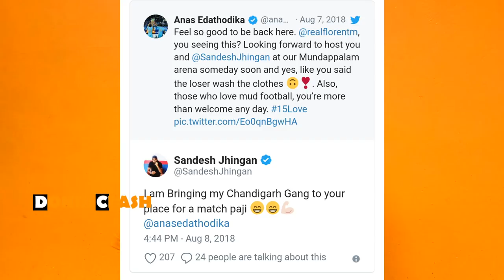anas edathodika vs sandesh jhingan | donix calsh|kerala blasters